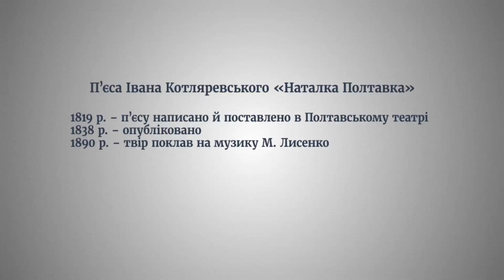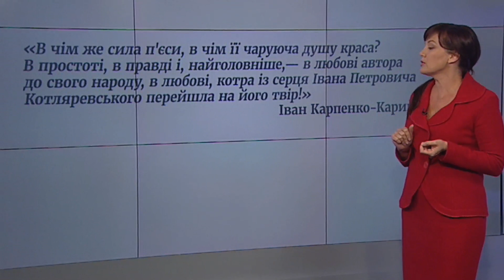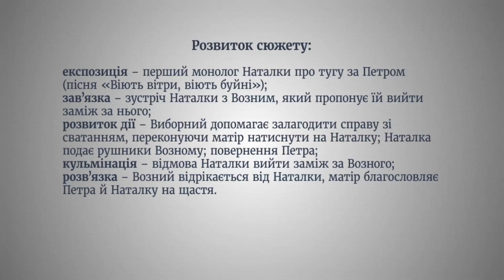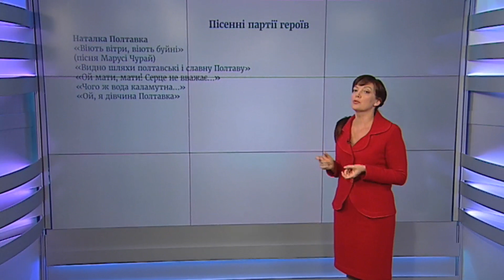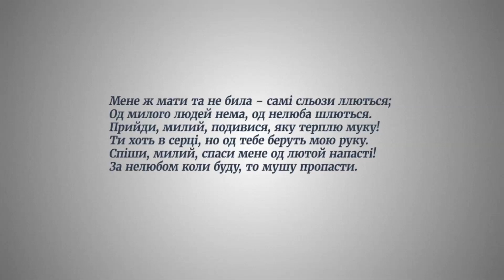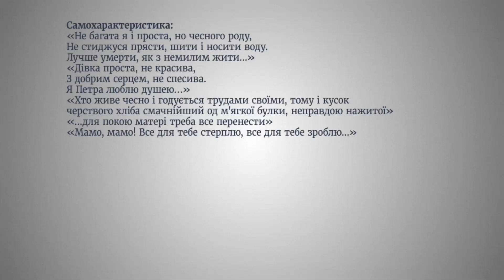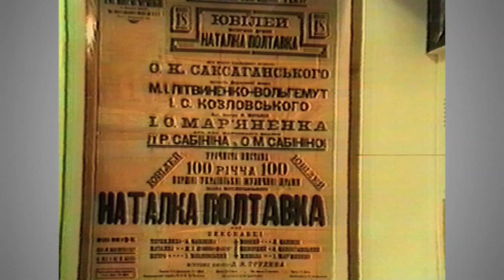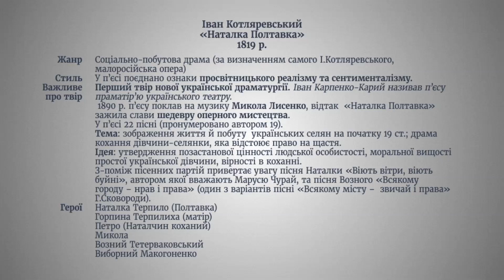Модуль 3. Заняття 5: П’єса «Наталка Полтавка» – перший твір нової української драматургії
Модуль 3. «Будова слова. Словотвір. Правопис префіксів, суфіксів, складних слів»

Навчально-методичний онлайн-комплекс з української мови та літератури містить:

    100 відеолекцій, представлених у 11 модулях, кожен з яких ґрунтовно розкриває всі теми шкільної програми з української мови та літератури, з них 35 уроків присвячено темам курсу української літератури;
    4000 тестових завдань.

Після завершення курсу ви можете стисло повторити та перевірити рівень засвоєння вами пройденого матеріалу в 10 уроках систематизації та узагальнення знань.